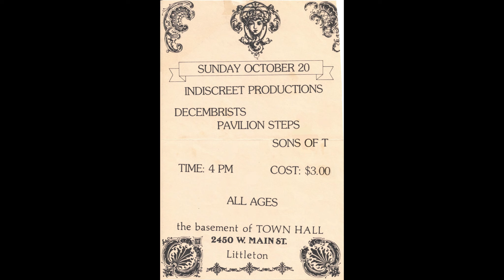Pavilion Steps - Live at Littleton Town Hall - 1985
Pavilion Steps - Live at Littleton Town Hall - October 20th, 1985

That was a long time ago.

Rare.  Never released.

Credits (clockwise, from top left in photo):
Phil Ross - Drums
TJ Jelsema - Bass
Dave (Eugene) Edwards - Guitar
Jeff(rey Paul) Norlander - Guitar/Vocals